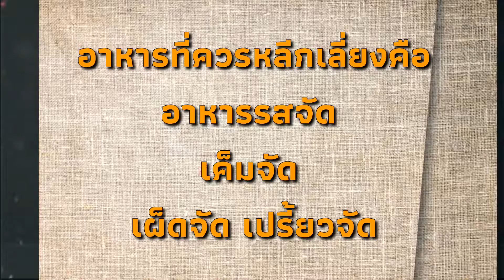ราศีกรกฎ อาหารประจำธาตุราศี|YulaFooD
ธาตุน้ำ
อาหารประจำธาตุราศีกรกฎ